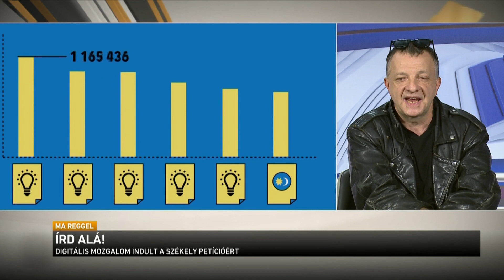Írd alá!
Kartonnetvörk néven mozgalom indul a székely petícióért. Az aláírásgyűjtő akció lényege, hogy az uniós pénzek elosztásánál is vegyék figyelembe Európa őshonos nemzeti kisebbségeit is, és támogassák a megmaradásukat. Ahhoz, hogy Brüsszelben foglalkozzanak a javaslattal, hét tagállamból legalább egymillió szignót kellett összeszedni. Kevesebb, mint egy hónap maradt! Pesty László a vendégünk.